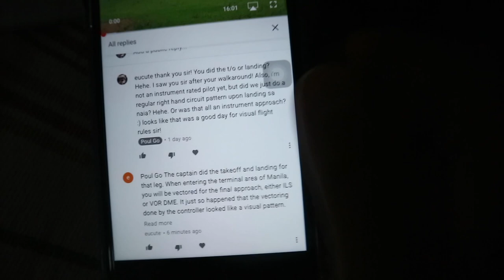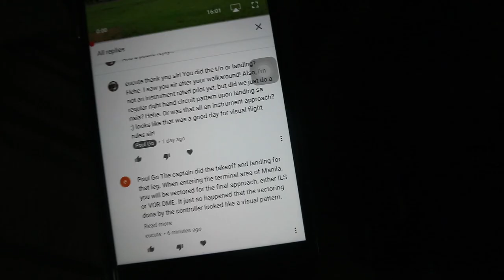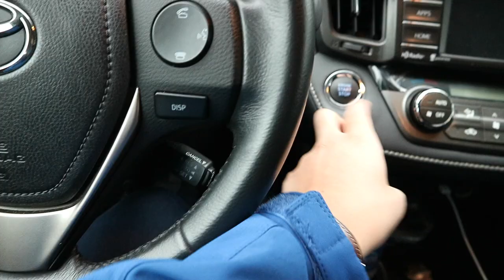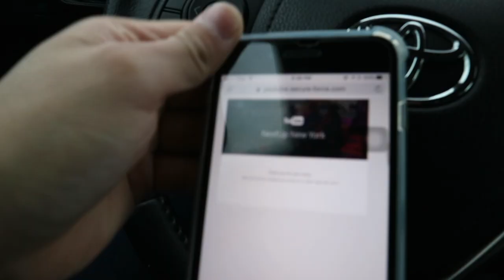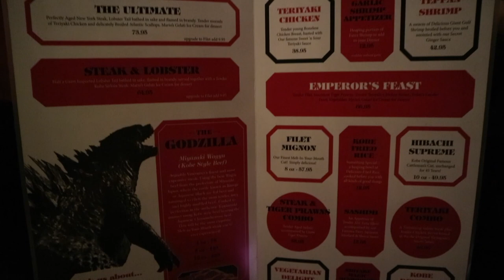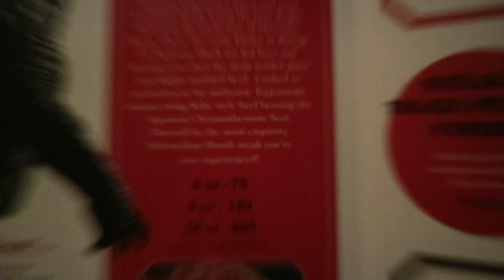VANCOUVER WIND STORM!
News about the wind storm (so y'all won't get mad for the title/clickbait)

Youtube NexUp! Let's hope I get selected!